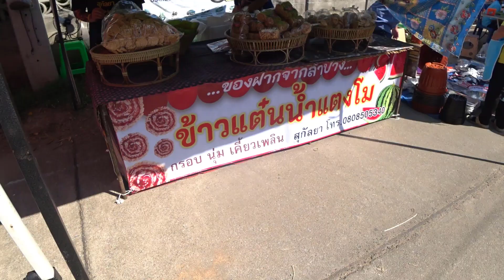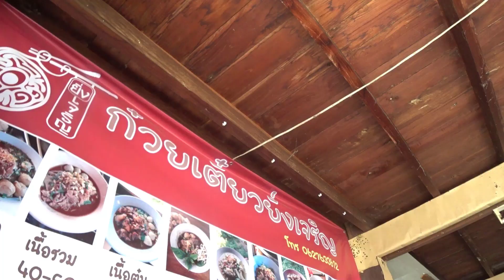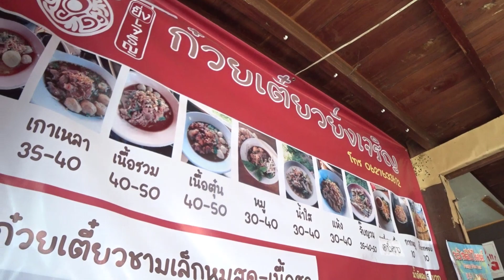เตี๋ยวชามยักษ์ Vlog 8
เลือกซื้อสินค้าจาก Shop ของเรา

คลิปนี้ปาย ตี๋ พาเพื่อนๆเข้าตัวอำเถอไปเดินตลาดนัดเช้าวันจันทร์ เดินซื้อของขลาดชาวบ้าน มีของมาขายมากมายทั้งของกิน ของใช้ ต้นไม้ต่างๆ แวะทานก๋วยเตี๋ยวชามยักษ์กันก่อนเข้าบ้าน ไปชมคลิปพร้อมๆกันเลยครับ/ค่ะ